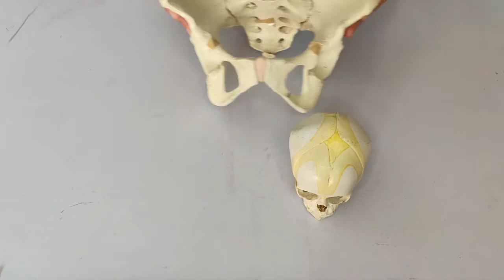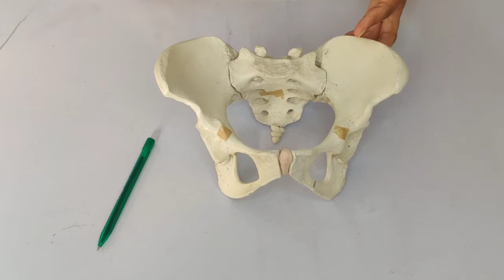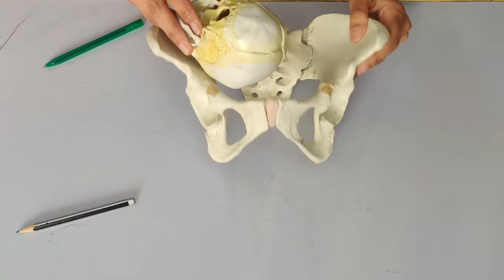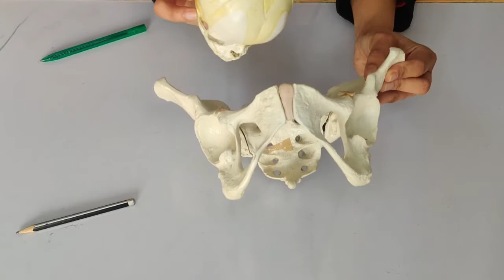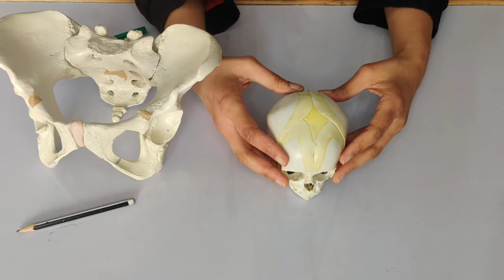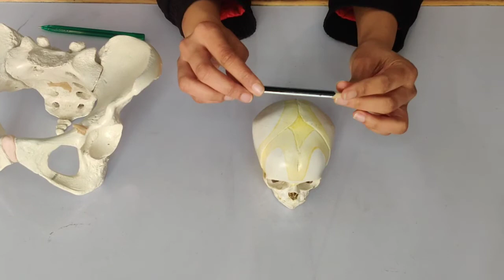Fetal Skull and Maternal pelvis- Obstetric Revision!👍